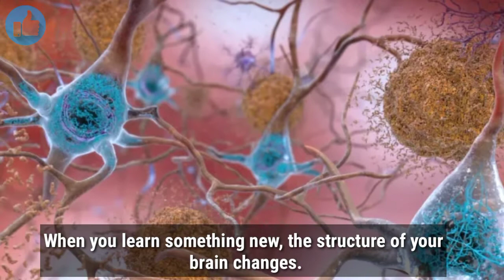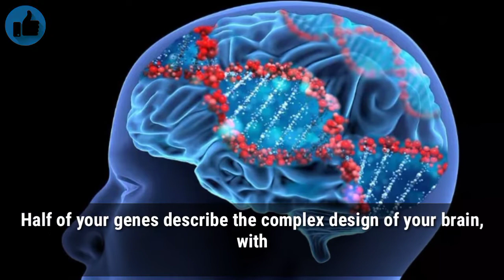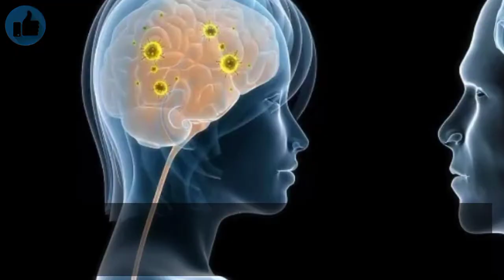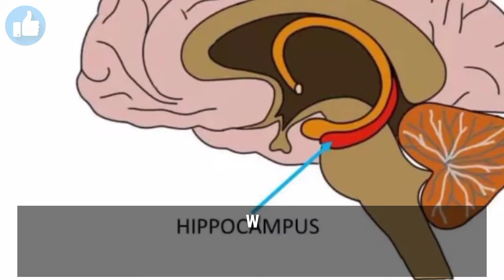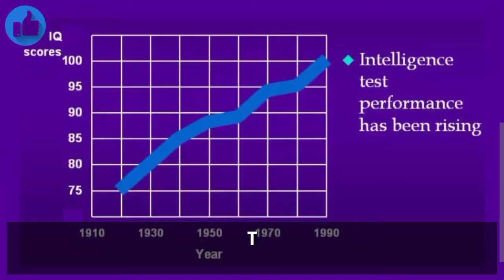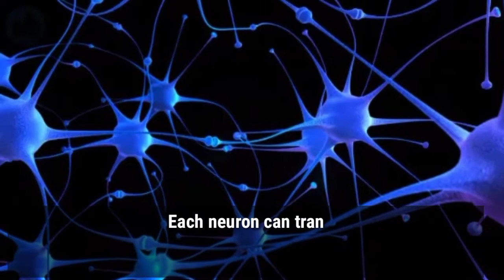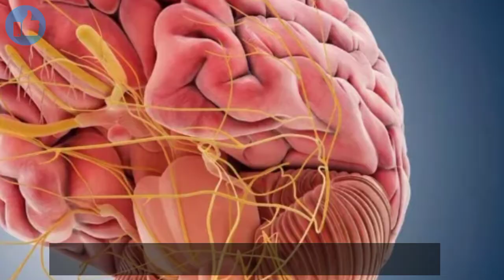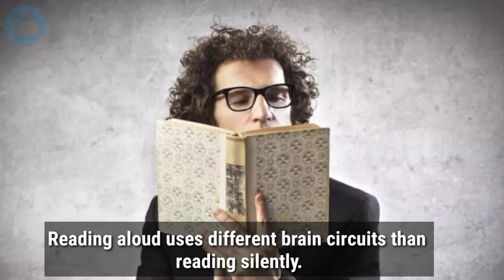LATEST TOP 70 MIND BLOWING BRAIN FACTS❤❤ | GK & Quiz Facts About Brain | BVN Nayak